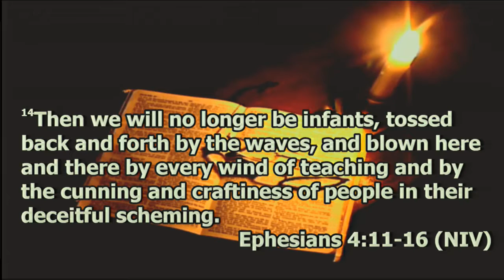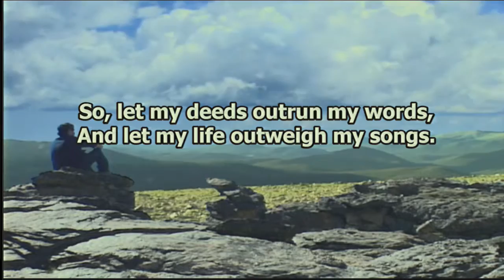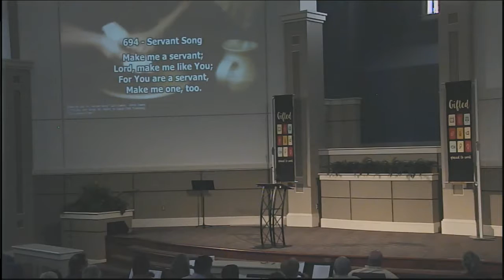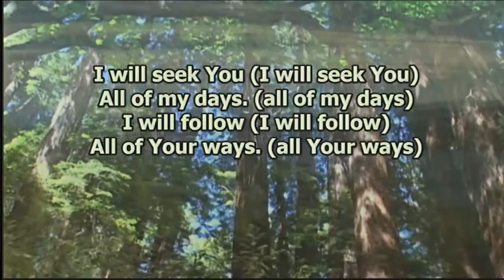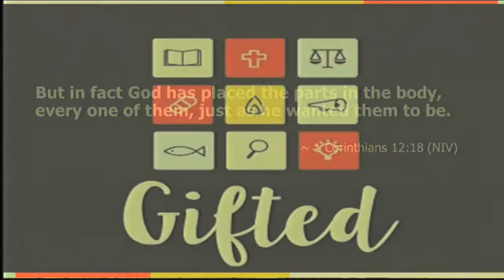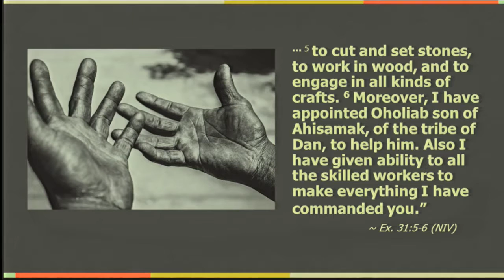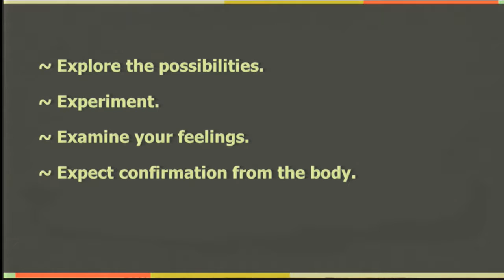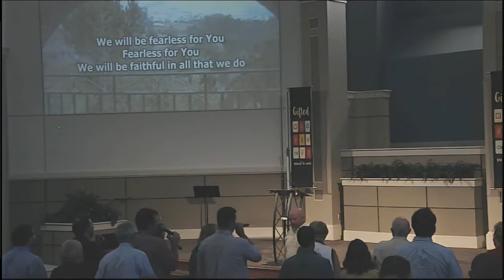Discover Your Gifts - Gifted P4 - Jody Vickery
Sermon: Discover Your Gifts
Series: Gifted - P4
Speaker: Jody Vickery
Date: July 24, 2016